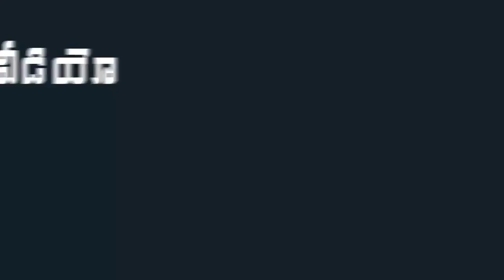YSRCP MP Vijaya Sai Reddy Speech on Vizag Steel Plant Privatization in Parliament | Indiontvnews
YSRCP MP Vijaya Sai Reddy Speech on Vizag Steel Plant Privatization in Parliament.